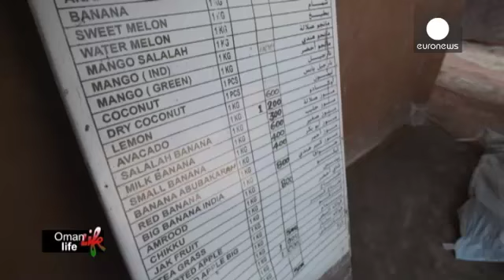OmГЎn: Una combinaciГіn de maravillas naturales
life - Desde playas bordeadas por palmeras y aguas cristalinas hasta montaГ±as rocosas y un desierto propio de Las mil y una noches. El paisaje de OmГЎn